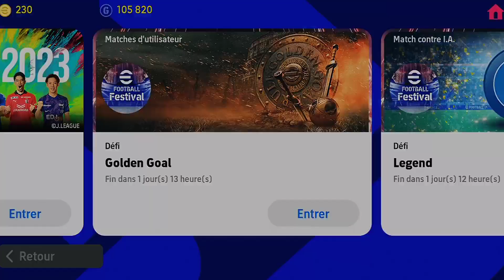رسمياً تسريب جميع بكجات وهدايا يوم الخميس الخرافية 🔥 بيس موبايل 2023 / efootball 2023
رابط حسابي على تيك توك :
رابط حسابي على انستغرام :

وشكراً لكم على مشاهدتكم للمقطع ❤️
 بيس 2023